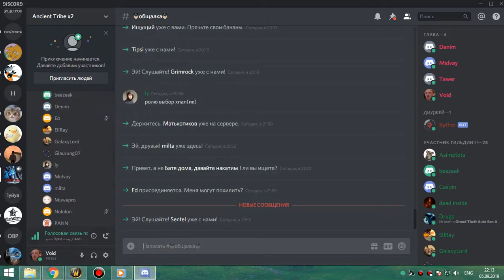рс 25об мишка 05 09 19